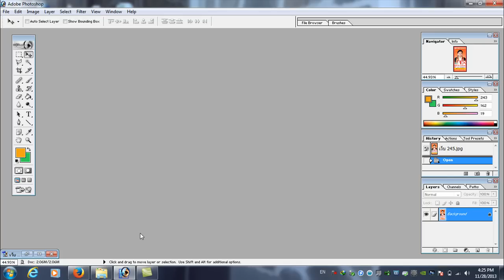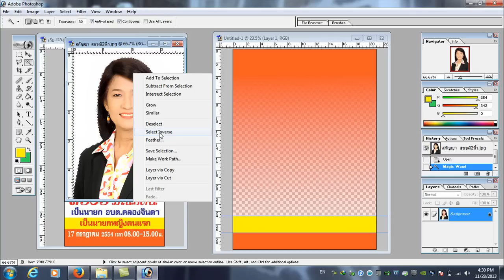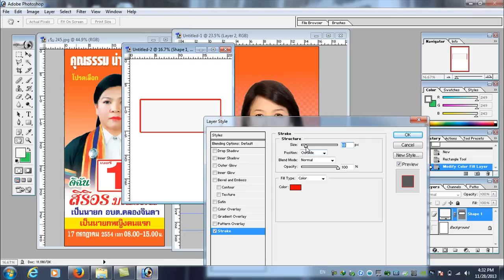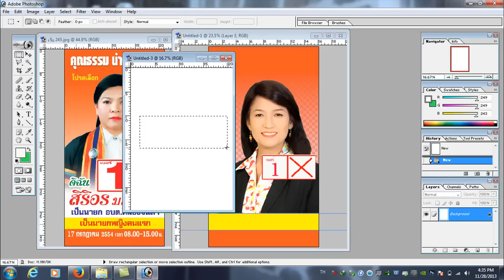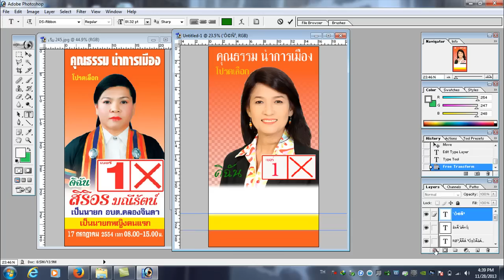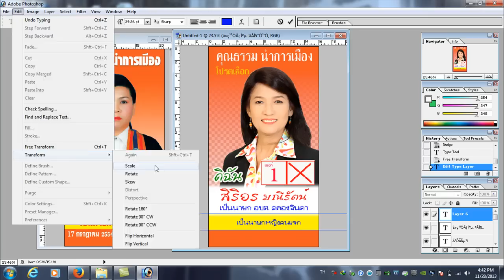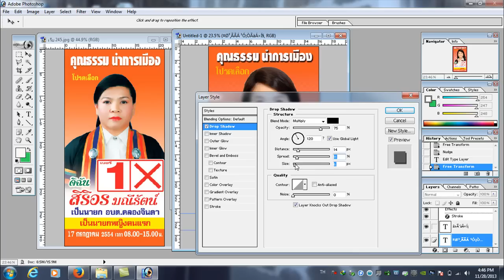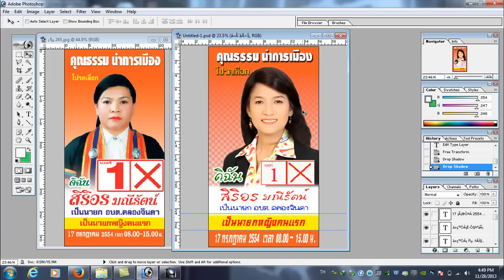วิธีทำป้ายหาเสียง